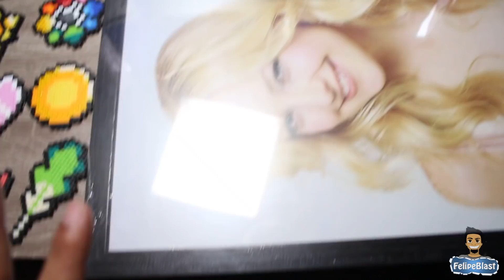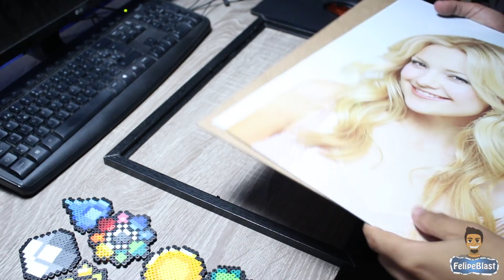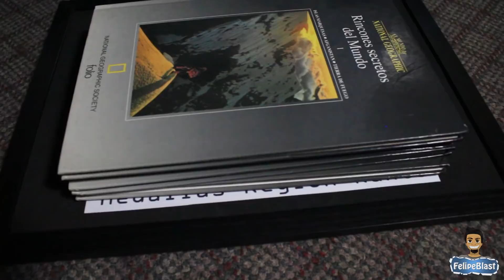MEDALLAS POKEMON DE KANTO EN HAMA/PERLER BEADS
ACTIVA LA 🔔 PARA QUE YOUTUBE TE AVISE CUANDO SUBO VIDEO

Donde Comprar Hama beads en Latinoamérica

Compra rápido, compra seguro, los mismos productos de calidad que viste en el video están en MI PROPIA TIENDA 🔥

Si necesitas aprender mas sobre este arte te recomiendo que mires los tutoriales que tengo para HAMA BEADS aquí abajo 👇

Si sigues todo lo que enseño en estos videos, aprenderás como hacer figuras de Hama/Perler Beads desde cero 😎

Chile 🇨🇱 ⬇
★ 2.6mm ★

Otros:
★Imágenes por FelipeBlast
★Edición de Video por: FelipeBlast
★Cámara Principal:  Sony A7C
★Cámaras Secundarias: Samsung Note 20 Ultra pro
★Impresora: Epson L120